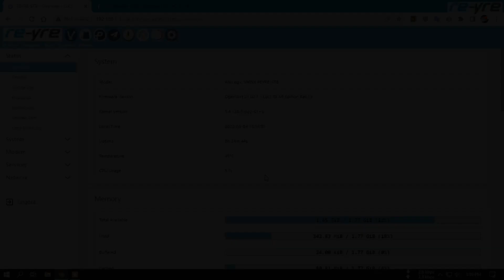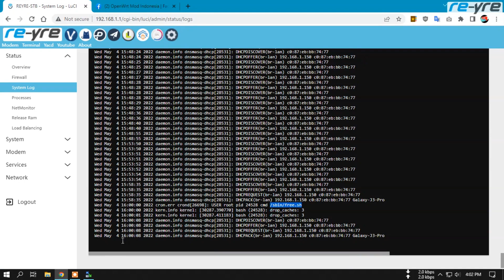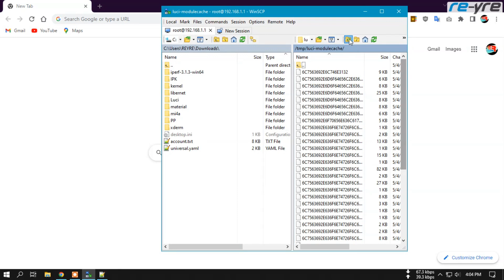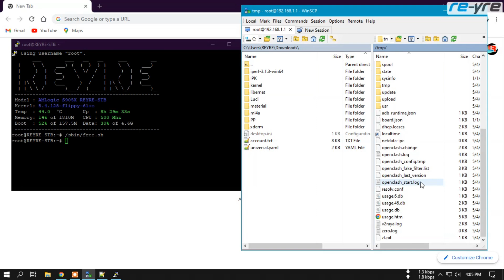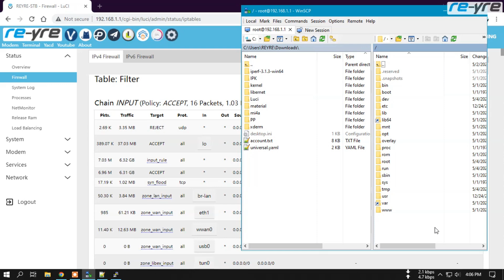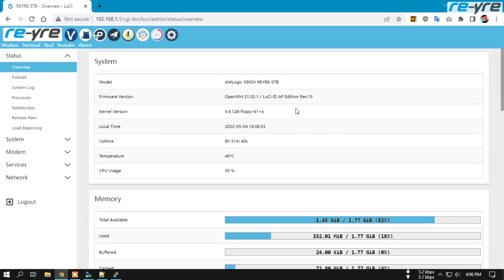Optimasi Cache OpenWrt Untuk Menjaga Performa Tidak Menurun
Cara Mencegah Penumpukan Cache Di OpenWrt
OpenWrt Awet, Minim Error, Speed Lancar
Semoga bermanfaat